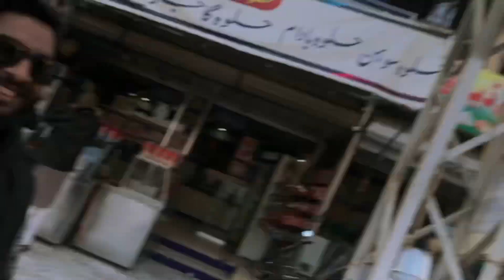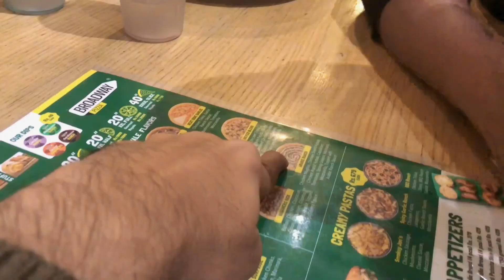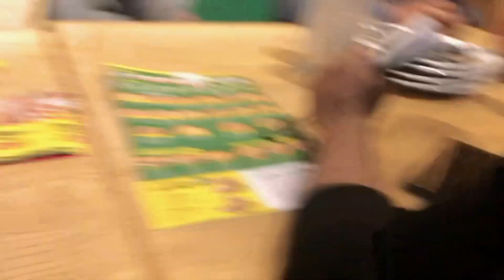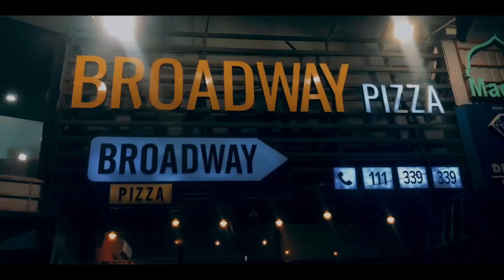Nashta k baad Bazil nay pizza treat dy di 🥳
Hello guy’s

So here is another Nashta series vlog finally and Pizza treat from @justbazil2278 at broadway pizaa

Thanks❤️